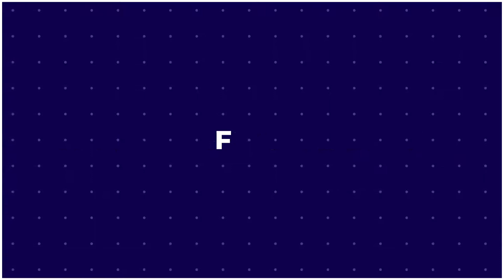The Greatest Memories Part 1 II India's top Residential School II Extra-curricular activities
Memories are like the essence of life which makes us feel humbled and connected to the roots.
Over many years we have created many such memories for which we are obliged to the entire eco-system of the education environment.
Hence we bring forth a 2 Part collection of some of the great events where we have rejoiced the greatest gifts of our students and teachers.